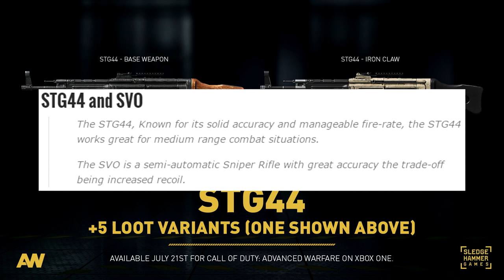NEW Weapons Coming to Advanced Warfare! (STG44, Blunderbuss & SVO)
Supply Drop ONLY guns?! Please rate the video.

Call of Duty: Advanced Warfare w/ EliteShot